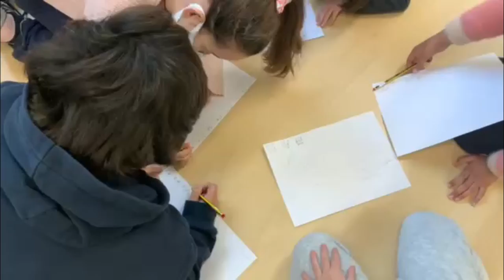Castañuelas. Escola Pepa Colomer. Prat de Llobregat. Cataluña